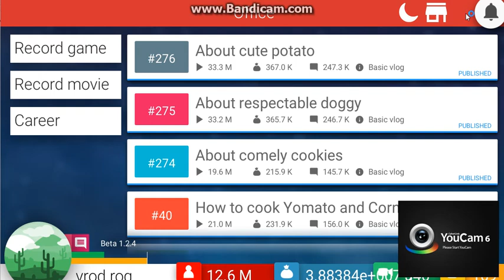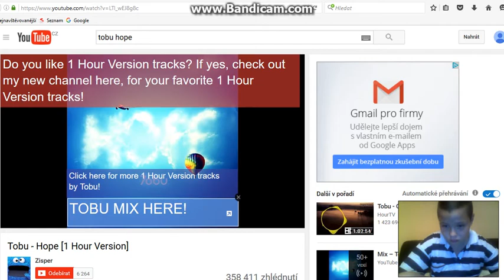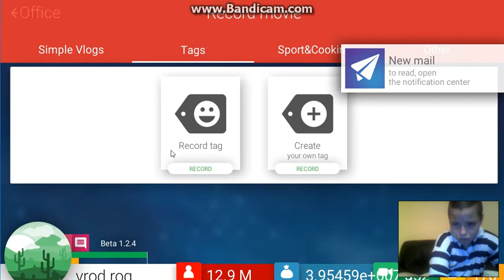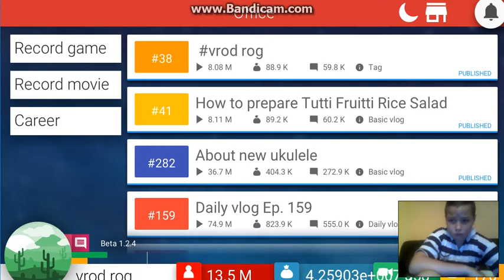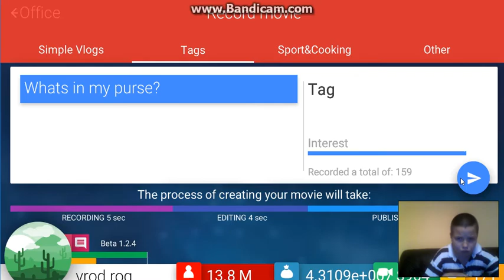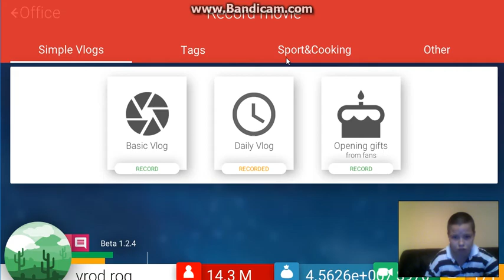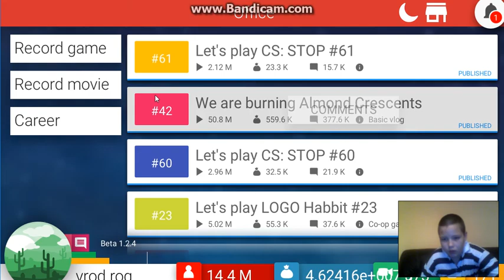Tube Tycoon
ondra kovalcik